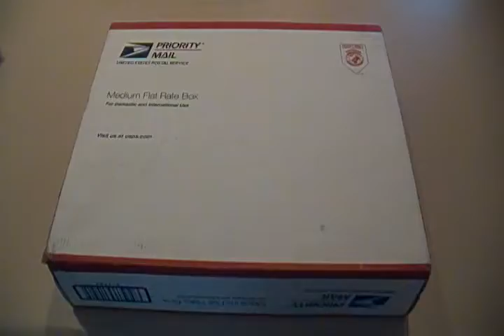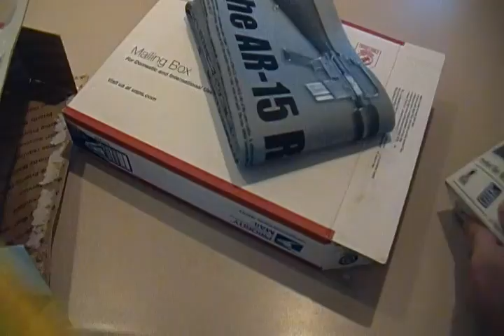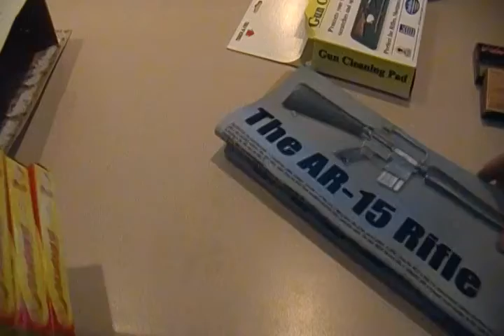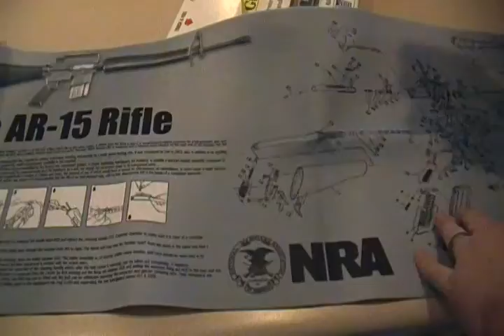Thank you Mrdeleon9999!!!! Un-boxing.MP4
We got a package in the mail from a good friend today!